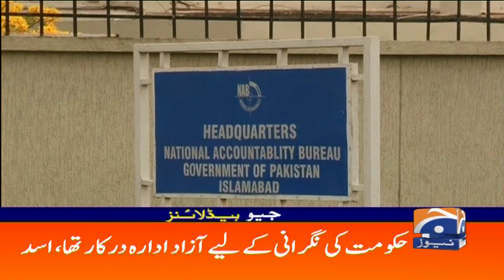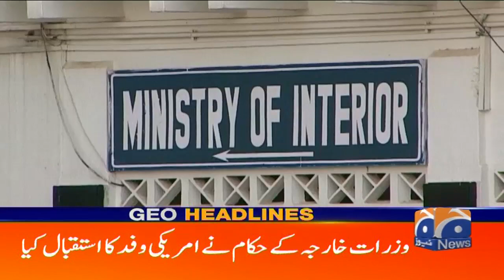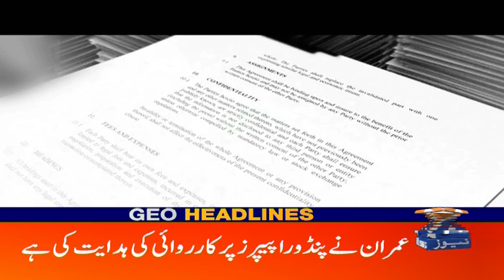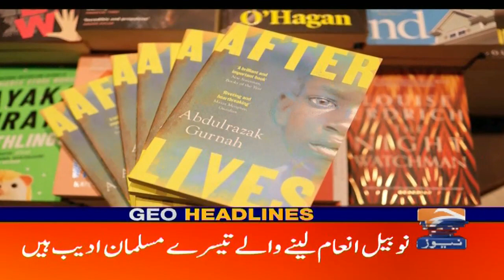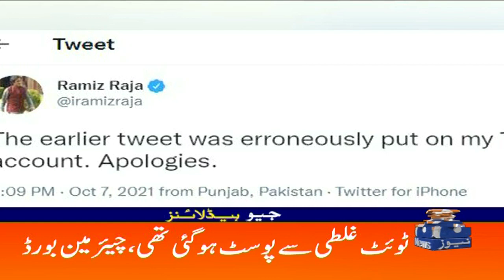Geo Headlines 05 AM | 8th October 2021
ECB chief Ian Watmore resigns after pressure over cancellation of Pakistan tour